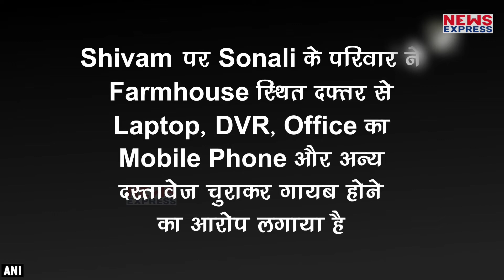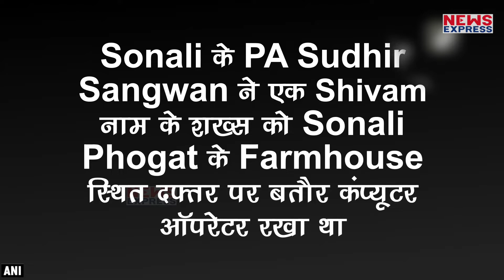Sonali Phogat की बेटी ने कर दिया बड़ा खुलसा, जानकार चौक जाएंगे !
हरियाणा भाजपा नेता सोनाली फोगाट की कथित हत्या पर उनकी बेटी ने बड़ी बात कह दी है।

vinay
shrishti